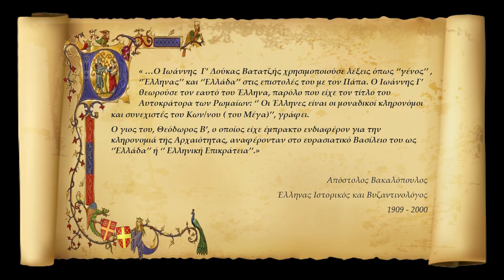30β. Τα Διάδοχα, Ελληνικά (;) Kράτη.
Tο κεφάλαιο 30β είναι από τα πλέον ενδιαφέροντα. Στο βιβλίο ξαφνικά εμφανίζονται οι λέξεις «ελληνικά βασίλεια» από το πουθενά, αλλά δεν γίνεται καμία αναφορά γιατί ( δηλαδή μετά από αιώνες ιστορίας και προσδιορισμού ως Ρωμαίοι/Ρωμιοί/Βυζαντινοί ξαφνικά πετάμε το Ελληνικά Βασίλεια, χωρίς εξηγήσεις?).

00:00 Εισαγωγή
00:20 Ιστορική Πηγή.
01:09 1) Χωρίς την Πόλη…
02:08 2) Τα Διάδοχα Βασίλεια.
04:44 3) Όλοι εναντίων Όλων!
06:35 Τίτλοι Τέλους

Δυο ζητήματα θα πρέπει να τονισθούν στους μαθητές. Αρχικά, το μέγεθος της καταστροφής και του κατακερματισμού της αυτοκρατορίας, αποτέλεσμα της 4ης Σταυροφορίας. Οι μαθητές πρέπει να αντιληφθούν ότι αυτή η στιγμή είναι ένα καταστροφικό χτύπημα και δεν υπάρχει καλύτερος τρόπος από το να το αντιληφθούν μέσω των εδαφών που χάνονται από τον χάρτη. Επίσης, θα μπορούσε να τονισθεί ότι η Αυτοκρατορία διαλύθηκε σε κράτη διαφορετικών λαών – άρα οι Αυτοκρατορίες εμπεριέχουν πολλούς διαφορετικούς λαούς σε ένα κράτος – να ένα εξαιρετικό προοίμιο για την ιδέα του έθνους κράτους που θα δούμε στην ΣΤ’.

Το ζήτημα της ταυτότητας των Βυζαντινών, του αυτοπροσδιορισμού , αλλά και της σχέσης τους με εμάς σήμερα είναι ιδιαιτέρως σημαντικό και είναι το δεύτερο. Για τον λόγο αυτό επέλεξα και την πηγή του Βακαλόπουλου, επειδή θέλω να κατανοήσουν οι μαθητές ότι, όσο στριμώχνεται η αυτοκρατορία στις Ελλαδικές κτήσεις, τόσο συμπαγοποιείται ο ελληνικός της χαρακτήρας, σε ένα μοτίβο που επαναλαμβάνεται ήδη από την εποχή του Ηράκλειου. Μιλώντας την ίδια γλώσσα και με μελέτη των αρχαίων, προκύπτει εδώ, ίσως η πρώτη επαφή με την ελληνική ταυτότητα. Η γέννηση και τα έργα του Πλήθων Γεμιστού απέχουν περίπου 150 χρόνια.

Η συνειδητοποίηση αυτή του Ιωάννη Βατατζή και του Θεόδωρου Β’ είναι αδιανόητα σημαντική καθώς αποτελεί απόδειξη της πολιτισμικής μας συνέχειας. Όμως δεν αποτελεί απόδειξη για την ολότητα της Βυζαντινής Ιστορίας . Στο καίριο ερώτημα εάν « οι Βυζαντινοί ήταν Έλληνες;» πρέπει να προσδιορίσουμε τον χρόνο! Διότι το ελληνικό στοιχείο περνά διάφορες φάσεις κυριαρχίας στην Αυτοκρατορία μέχρι να έλθει η κορύφωση τους με τους Λασκαρήδες. Έτσι το ερώτημα έχει διαφορετική απάντηση ανάλογα με την ιστορική εποχή και όχι μια γενική και ενιαία για όλες. Δεν πρέπει να ξεχνούμε ότι η Βυζαντινή ιστορία καλύπτει 1.000 χρόνια, επομένως η χρονική τοποθέτηση είναι κρίσιμη.

Επίσης, δεν πρέπει να αμελούμε ότι οι Βυζαντινοί αυτοπροσδιορίζονταν και Ρωμαίοι. Η διπλή αυτή ταυτότητα δεν θα πρέπει να μας ενοχλεί – στα πρώτα μαθήματα τονίσαμε επαρκώς (ελπίζω!) στους μαθητές ότι ο πολιτισμός τους, ο ελληνορωμαϊκός, ήταν ένωση και των δυο, άρα η μια ταυτότητα δεν αναιρεί την άλλη, απλά την συμπληρώνει – και μήπως και εμείς πρέπει να αναρωτηθούμε, αν και ποσό Ρωμαίοι είμαστε;

Η συζήτηση για την διπλή ταυτότητα έχει δυο προεκτάσεις που μπορείτε (και πρέπει) να ακολουθήσετε). Την σχέση των παιδιών μεταναστών με την μητρική τους χωρά και με εμάς (ειδικά εάν η χωρά τους είναι στα Βαλκάνια και άρα η Βυζαντινή ιστορία τους αφορά) και φυσικά, την διπλή μας ταυτότητα ως Έλληνες και…πολίτες της Ε.Ε.

Γενικά ως θέμα είναι το πλέον καυτό και ενδιαφέρον – ίσως αργότερα κάνω ένα extra πάνω σε αυτό.

Θεωρώ επίσης αυτονόητο ότι θα δουλέψετε την πηγή του Βασιλιεφ στην τάξη. Και αυτή είναι εκ των ων ουκ άνευ.

Όσο για το οικόσημο των Δούκων τα πράγματα είναι πολύ ενδιαφέροντα. Οι Βυζαντινοί δεν είχαν οικόσημα, παρά τα απέκτησαν προς το τέλος της Ιστορίας τους. Το οικόσημο αυτό είναι συνδεδεμένο με την οικογένεια των Δούκων και η ομοιότητα του δεν μπορεί να είναι …τυχαία..
OST:
Cinematic Soundtrack Heroes part 1 (Pixabay) - title music - Music by AntipodeanWriter from Pixabay
Cold Cinematic Landscape (Pixabay)
Epic Hollywood Tralier - Music by Daddy's Music from Pixabay.
Powerful Victory Trailer - Music by Musictown from Pixabay
This video is of academic purpose.